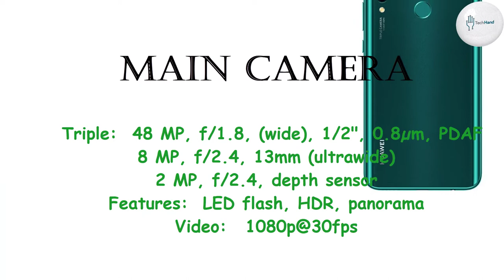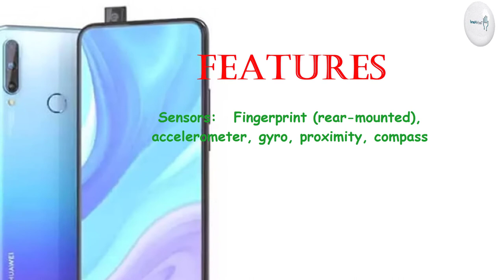Huawei Enjoy 10 Plus Price Overview & Full Specifications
BODY:

Weight: 163.5 g (5.78 oz)

SIM: Hybrid Dual SIM (Nano-SIM, dual stand-by)

DISPLAY: IPS LCD capacitive touchscreen, 16M colors
Size: 6.59 inches, 106.6 cm2 (~84.3% screen-to-body ratio)
Multitouch: Yes - EMUI 8.2

PLATFORM:
OS: Android 9.0 (Pie), EMUI 9.1
Chipset: Hisilicon Kirin 710F (12 nm)
CPU: Octa-core (4x2.2 GHz Cortex-A73 & 4x1.7 GHz Cortex-A53)
GPU: Mali-G51 MP4

MEMORY:
Card slot: microSD, up to 1 TB (uses shared SIM slot)
Internal: 128GB 4GB RAM, 128GB 6GB RAM, 128GB 8GB RAM, UFS2.1

MAIN CAMERA: Triple: 48 MP, f/1.8, (wide), 1/2", 0.8µm, PDAF
8 MP, f/2.4, 13mm (ultrawide)
2 MP, f/2.4, depth sensor
Features : Panorama, HDR, LED flash
Video: 1080p@30fps

SELFIE CAMERA: Single: Motorized pop-up 16 MP, f/2.2
Features: HDR
Video:  1080p@30fps

SOUND:
Loudspeaker: Yes
3.5mm jack: Yes

COMMS:
WLAN: Wi-Fi 802.11 a/b/g/n/ac, dual-band, Wi-Fi Direct, hotspot - STK-AL00
              Wi-Fi 802.11 b/g/n, Wi-Fi Direct, hotspot - STK-TL00

Bluetooth: 4.2, A2DP, LE
GPS: Yes, with A-GPS, GLONASS, BDS
Radio:FM radio
USB: 2.0, Type-C 1.0 reversible connector, USB On-The-Go

Charging: Battery charging 10W

Colors:  Red Tea Orange, Emerald, Gradient, Magic Night Black

"Tech Hand"